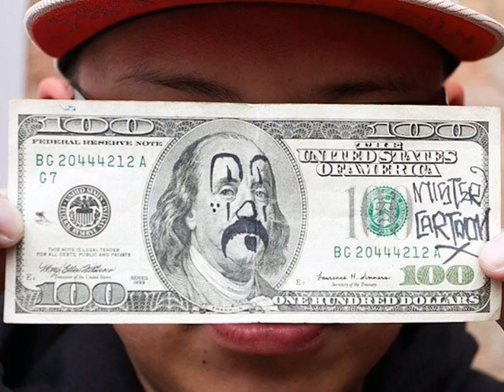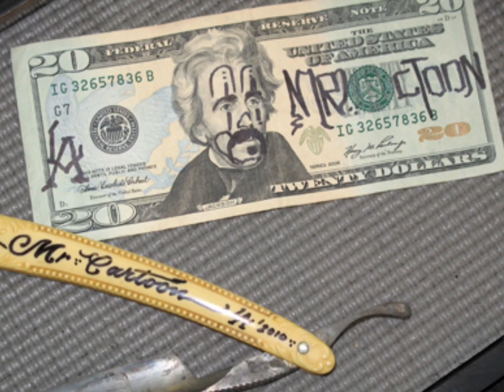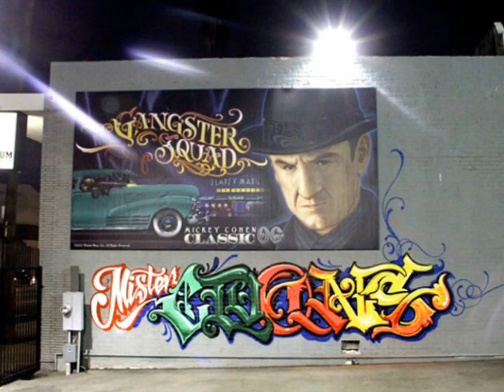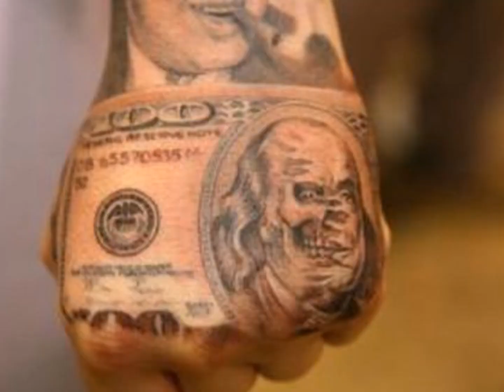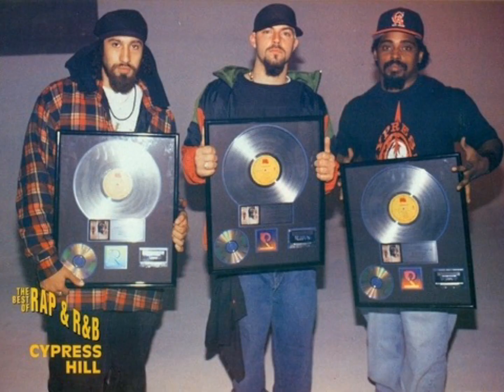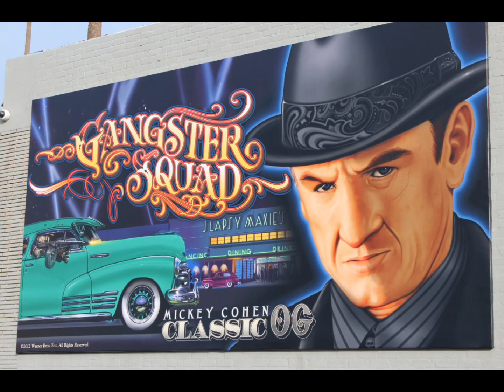ART I LIKE: Mister Cartoon, LA legend